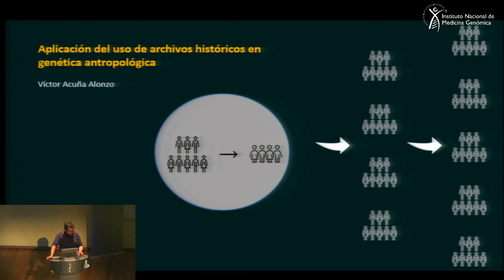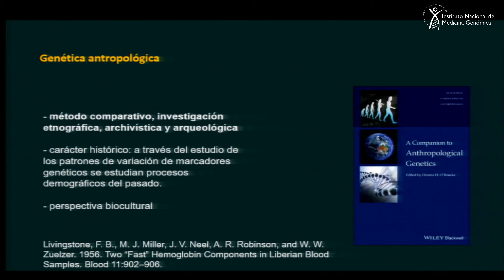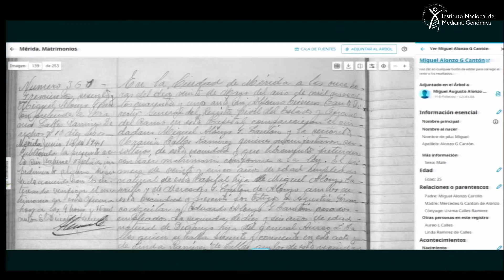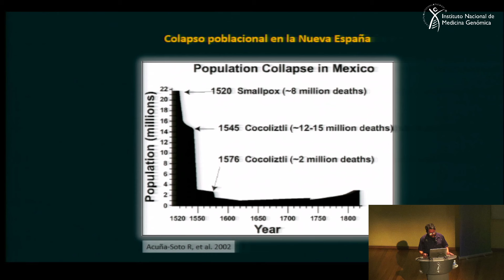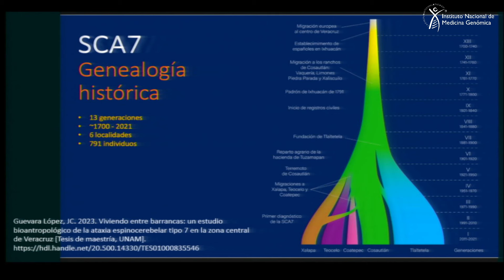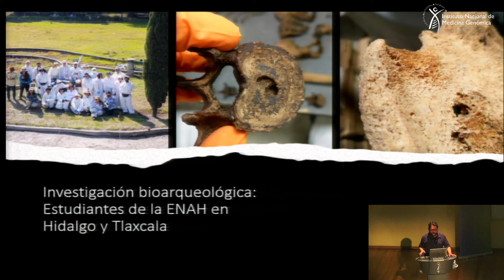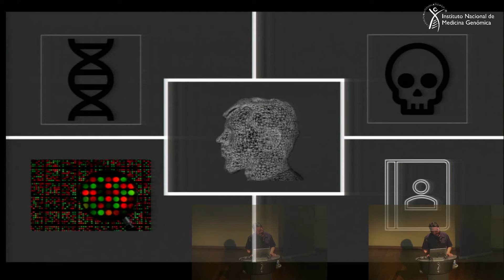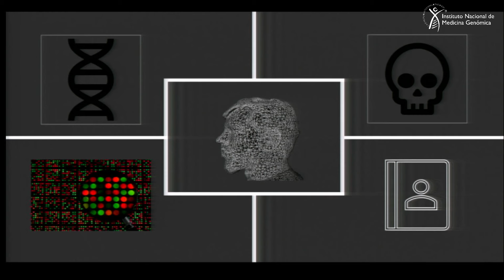SeA.-Aplicación del uso de archivos históricos en genética antropológica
Ponente: A.F. Víctor Acuña Alonso, director de la Escuela Nacional de Antropología e Historia